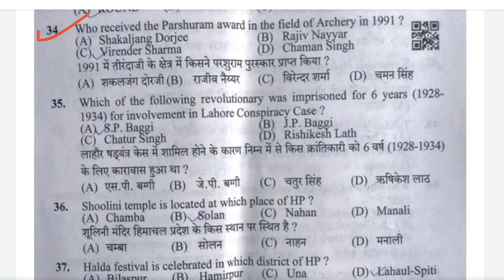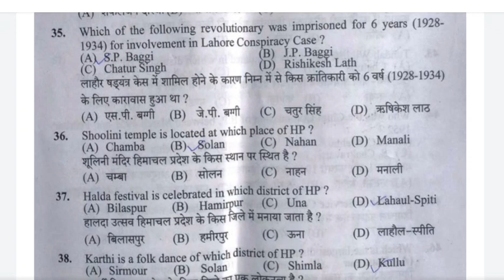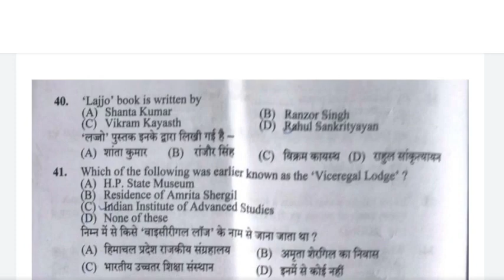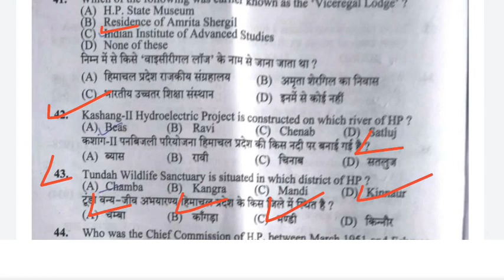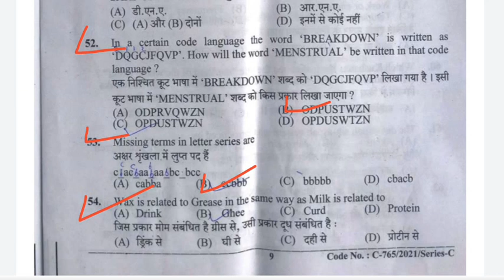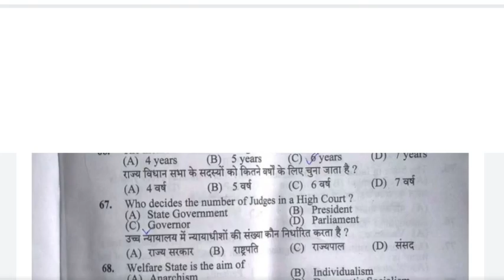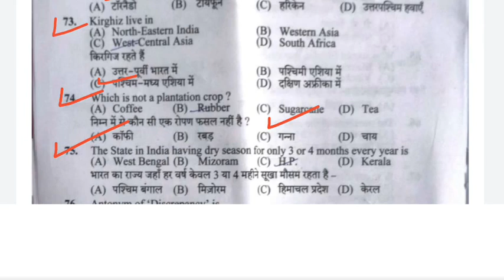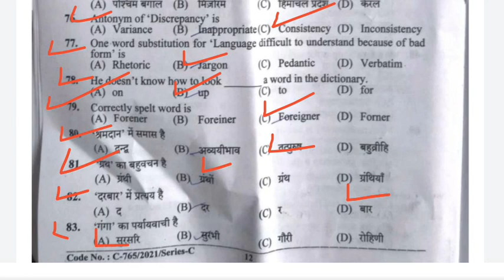HPSSC EXAM 2021 में पूछे गए-GK, HP GK, HINDI, ENGLISH के महत्वपूर्ण प्रशन(Official Answer Key)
in this video cover, hpssc previous year paper solved

hp gk,
gk,
hindi,
english,
reasoning,

Channel About: GK C9 GURU is a education channel